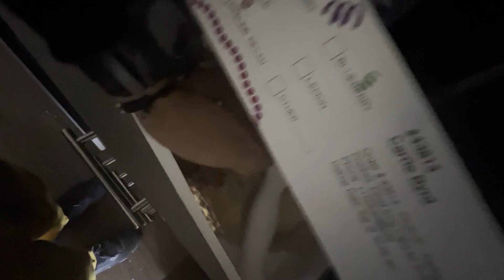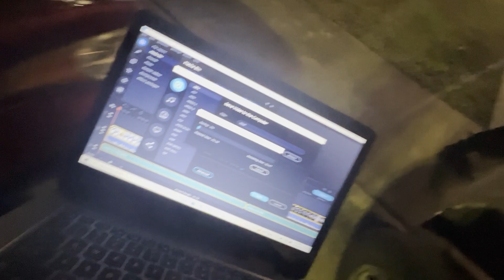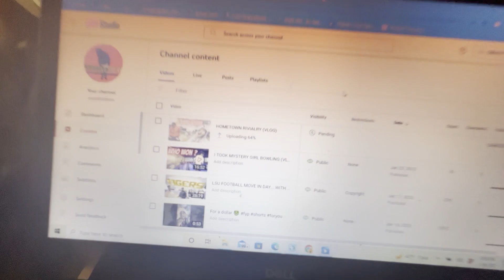SHOULD I MAKE HER MY VALENTINE ?😍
whats that on ya lip ? hahaha like the video mehhh